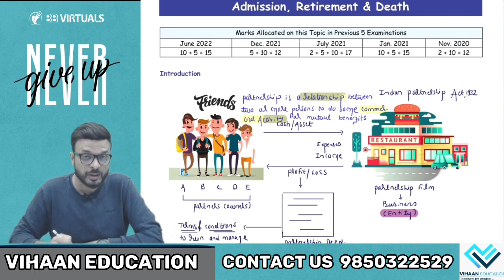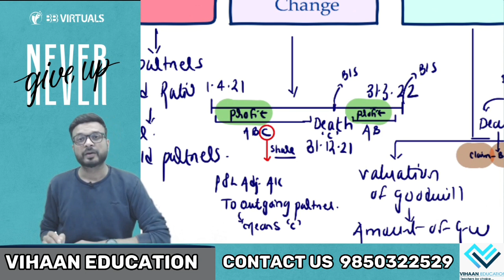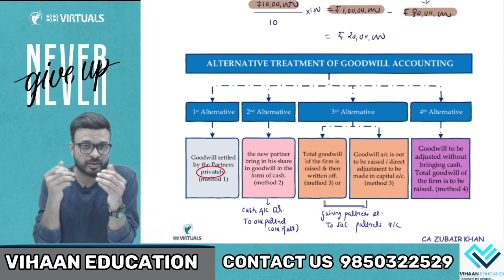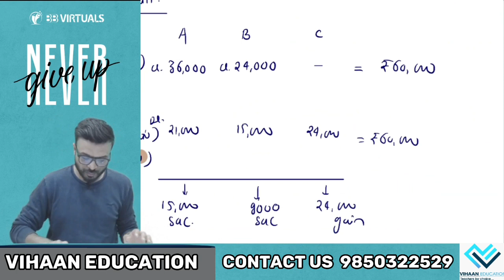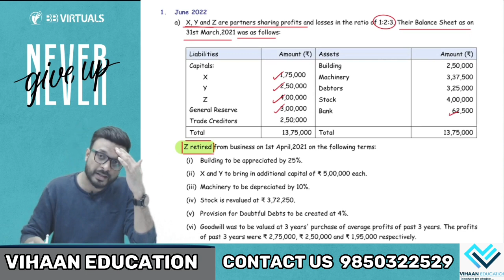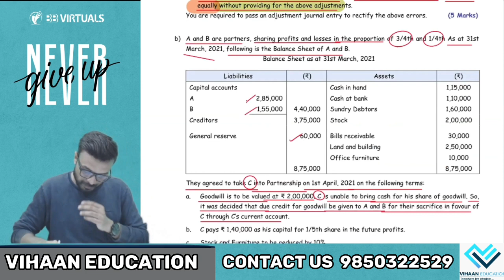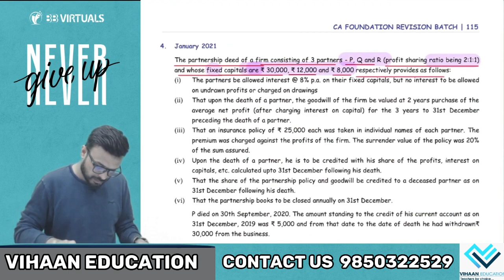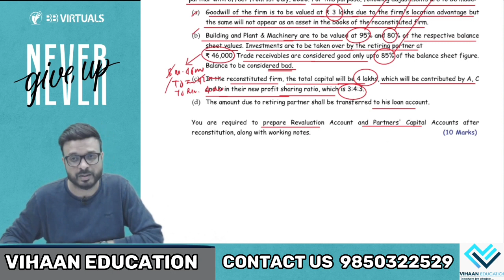Lecture 13 I CA Foundation Accounts Revision I Accounting Process I by CA Zubair Khan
Hello Dear Student / Parents,

INDIA’S Best renowned 300+ faculties expert in their respective subject Available on a single platform FOR CA CS CMA, you can make customise combo & buy with the lowest Price from Vihaan Education 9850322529
 (*FREE Full & Chapter wise Test Series, Revision & Mentorship)

Courses offered (Regular, Fast Track, Revision, Marathon, Test Series & Books) -
CA | CS | CMA | ACET | CUET | CLAT | UPSC/MPSC | XI-XII (Commerce & Science)
International Courses: CFA | CPA | CMA | ACCA | FRM | CWM

Offline | Online F2F | LIVE Streaming with Backup | Pen Drive | Google Drive | Android